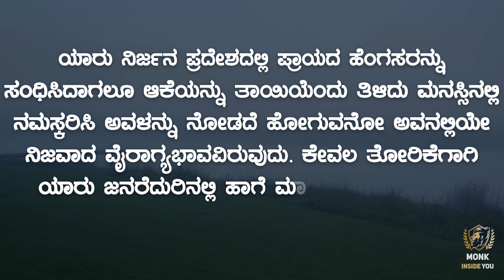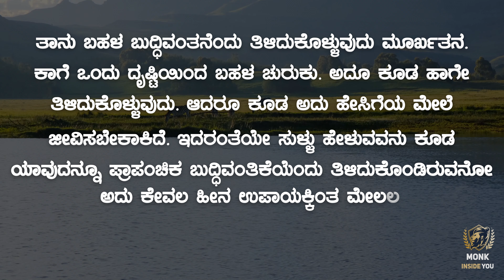Shree Ramakrishna Paramahamsa Kannada Quotes | Hamsavani | Swami Vivekananda | Monk Inside You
Hamsavani Shree Ramakrishna Paramahamsara Kannada Quotes - Part 14

0:00 • Monk Inside You Intro

0:06 • ಭೋಗಾಭಿಲಾಷೆಯ ಗುರಿಯನ್ನು ಇಟ್ಟುಕೊಂಡು ಯಾರೂ ಸಾಧನೆಯನ್ನು ಮಾಡದಿರಲಿ. ಯಾರು ದೇವರನ್ನು ಮಾತ್ರ ಆಶಿಸುತ್ತಾರೋ ಅವರ ಬಯಕೆಗಳೆಲ್ಲ ಈಡೇರುವುವು.

0:19 • ಪ್ರತಿಯೊಬ್ಬ ಸಂನ್ಯಾಸಿ ಮತ್ತು ದೇವ ಭಕ್ತನೂ ಸ್ತ್ರೀಯರೆಲ್ಲರನ್ನೂ, ಅವರು ಪತಿವ್ರತೆಯರಾಗಲೀ, ಅಲ್ಲದೆ ಇರಲಿ ಜಗನ್ಮಯಿಯ ಅವತಾರಗಳೆಂದು ಭಾವಿಸಬೇಕು.

0:32 • ಯಾರು ನಿರ್ಜನ ಪ್ರದೇಶದಲ್ಲಿ ಪ್ರಾಯದ ಹೆಂಗಸರನ್ನು ಸಂಧಿಸಿದಾಗಲೂ ಆಕೆಯನ್ನು ತಾಯಿಯೆಂದು ತಿಳಿದು ಮನಸ್ಸಿನಲ್ಲಿ ನಮಸ್ಕರಿಸಿ ಅವಳನ್ನು ನೋಡದೆ ಹೋಗುವನೋ ಅವನಲ್ಲಿಯೇ ನಿಜವಾದ ವೈರಾಗ್ಯಭಾವವಿರುವುದು. ಕೇವಲ ತೋರಿಕೆಗಾಗಿ ಯಾರು ಜನರೆದುರಿನಲ್ಲಿ ಹಾಗೆ ಮಾಡುವರೋ ಅವರನ್ನು ನಿಜವಾದ ತ್ಯಾಗಿಗಳೆಂದು ಹೇಳಲಾಗುವುದಿಲ್ಲ.

0:57 • ತಾನು ಬಹಳ ಬುದ್ಧಿವಂತನೆಂದು ತಿಳಿದುಕೊಳ್ಳುವುದು ಮೂರ್ಖತನ. ಕಾಗೆ ಒಂದು ದೃಷ್ಟಿಯಿಂದ ಬಹಳ ಚುರುಕು. ಅದೂ ಕೂಡ ಹಾಗೇ ತಿಳಿದುಕೊಳ್ಳುವುದು. ಆದರೂ ಕೂಡ ಅದು ಹೇಸಿಗೆಯ ಮೇಲೆ ಜೀವಿಸಬೇಕಾಕಿದೆ. ಇದರಂತೆಯೇ ಸುಳ್ಳು ಹೇಳುವವನು ಕೂಡ ಯಾವುದನ್ನೂ ಪ್ರಾಪಂಚಿಕ ಬುದ್ಧಿವಂತಿಕೆಯೆಂದು ತಿಳಿದುಕೊಂಡಿರುವನೋ ಅದು ಕೇವಲ ಹೀನ ಉಪಾಯಕ್ಕಿಂತ ಮೇಲಲ್ಲ. ಇದರಿಂದ ಆತ್ಮನಾಶವನ್ನು ತಂದುಕೊಳ್ಳುವನು.

1:26 • ಮೊದಲು ಏಕಾಂತ ಸ್ಥಳದಲ್ಲಿದ್ದು ಮನಸ್ಸನ್ನು ಏಕಾಗ್ರಮಾಡುವುದಕ್ಕೆ ಪ್ರಯತ್ನಿಸಬೇಕು. ಇಲ್ಲದಿದ್ದರೆ ಮನಸ್ಸು ಹಲವು ವಿಷಯಗಳ ಮೇಲೆ ಚದುರಿಹೋಗುವುದು. ಹಾಲು ಮತ್ತು ನೀರನ್ನು ಒಟ್ಟಿಗೆ ಸೇರಿಸಿದರೆ ಅದು ಬೆರೆತು ಹೋಗುವುದು ಖಂಡಿತ. ಆದರೆ ಹಾಲನ್ನು ಕಡೆದು ಬೆಣ್ಣೆಯನ್ನು ಮಾಡಿ ನೀರಿನಲ್ಲಿ ಹಾಕಿದರೆ ಅದು ಕರಗದೆ ಬೇರೆಯಾಗಿ ತೇಲುತ್ತದೆ. ಹೀಗೆಯೇ ದೀರ್ಘ ಸಾಧನೆಯಿಂದ ಮನಸ್ಸನ್ನು ತನ್ನ ಸ್ವಾಧೀನಕ್ಕೆ ತಂದರೆ ಅವನು ನಿರ್ಜನ ಪ್ರದೇಶದಲ್ಲಿರಲಿ, ಅಥವಾ ಗಡಿಬಿಡಿಯಲ್ಲಿರಲಿ, ದೇವರ ಧ್ಯಾನ ಮಾಡಬಹುದು.

1:59 • CONCLUSION

Visual Contribution : Pexels.com